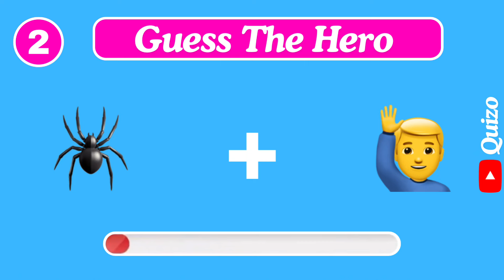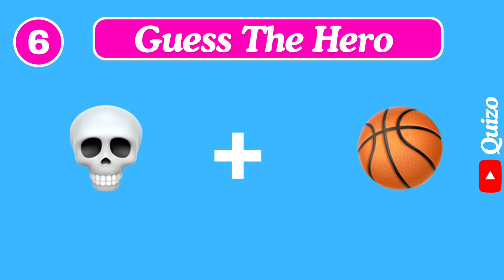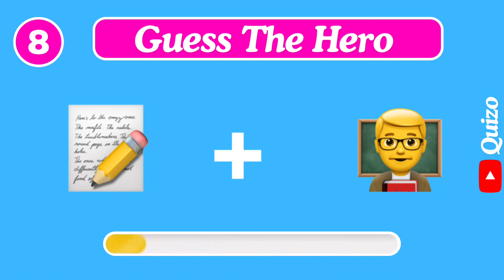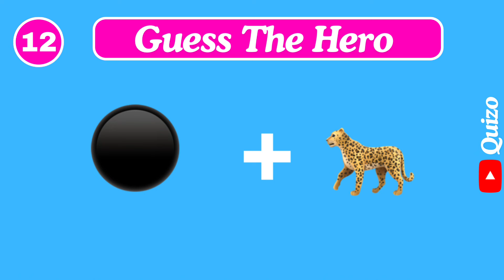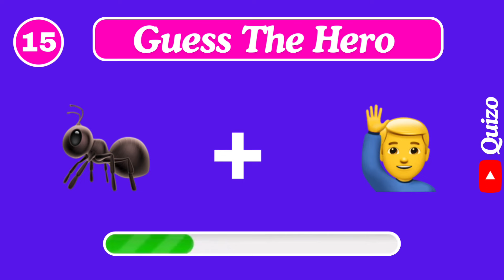Guess The Marvel Emoji | Marvel Emoji Quiz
Guess the marvel by emoji | marvel emoji quiz